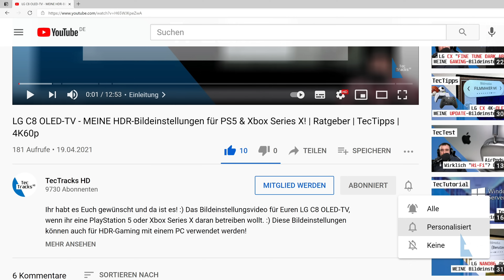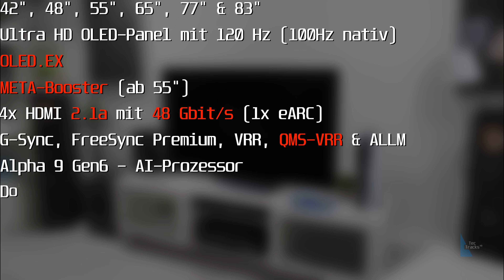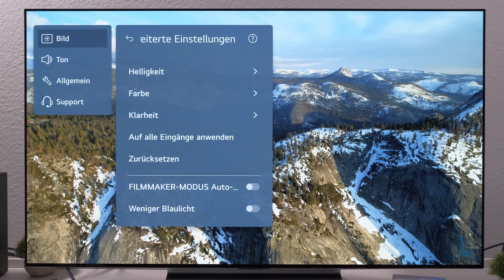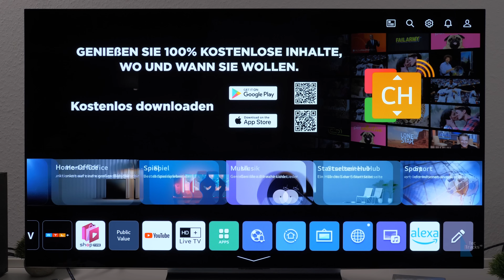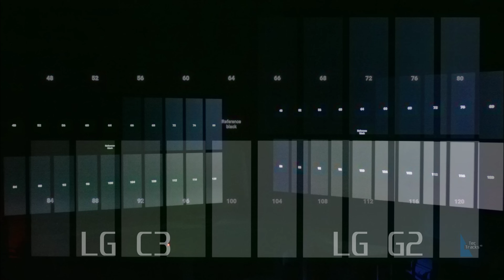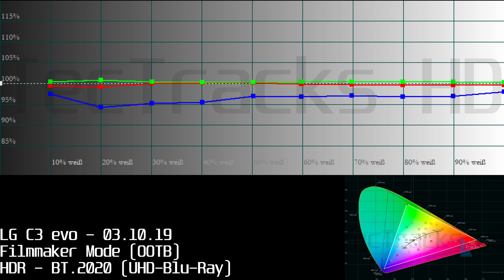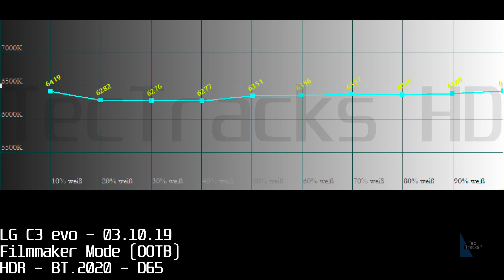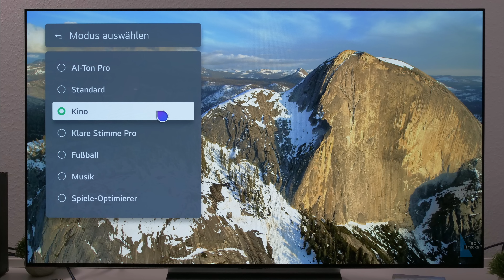Ein MEISTERWERK! 🏆 | LG C3 evo OLED 4K-TV 2023 im TEST! | Vergleich mit LG C2, G2 & G3! | TecReview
Der LG C3 evo OLED 4K-TV hat sich meinem Test gestellt. Ist der 2023er C-OLED von LG wirklich besser, als sein Vorgänger der LG C2 evo aus 2022? In diesem Video gehe ich der Frage auf den Grund und präsentiere Euch meine Testergenisse und Eindrücke des neuen LG C3 OLED aus 2023. Dabei gehe ich auf die Bildqualität, auf die Verarbeitungsqualität und detailiert auf technische Daten ein.

Hier könnt ihr den LG C3 günstig kaufen

Kapitel:
00:00-01:23 Einleitung
01:24-02:41 Technische Daten
02:42-03:19 Verarbeitung
03:20-03:42 Die Fernbedienung
03:43-04:37 WebOS 23
04:38-05:13 Bildqualität: Vorwort!
05:14-05:56 NearBlack, BlackCrush, Details in dunklen Bildbereichen
05:57-06:57 HDR-Spitzenhelligkeit
06:58-07:54 HDR Tone Mapping
07:55-09:11 ASBL & ABL!
09:12-10:01 HDR-Bildqualität
10:02-13:18 Farbqualität, Warmweiß & Color-Banding
13:19-16:05 Gaming
16:06-16:40 Upscaler
16:41-17:22 Zwischenbildberechnung/TruMotion
17:23-17:43 Vertikales Banding
17:44-18:23 Audio
18:24-21:37 Fazit & Outro

★ Support ★

★ Social Media ★

Impressum:

IT-NiS Systemhaus
Inhaltlich Verantwortlicher: Markus Niesen
Harlandstraße 17
37574 Einbeck